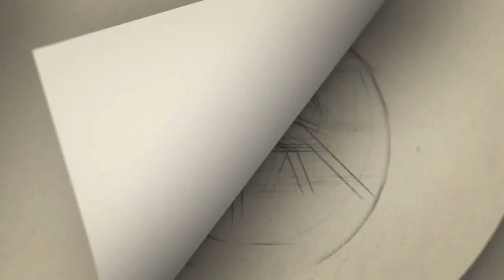படம் ஆரம்பிப்பதற்கு முன்னரே பிரபல இயக்குநருக்கு சொகுசுகார் வழங்கிய கமல்ஹாசன்-யாருக்கு தெரியுமா?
Gategory   : people & Blogs
Category
People & Blogs